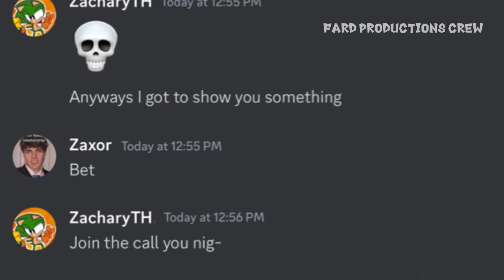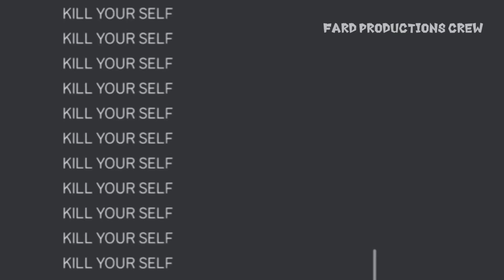Zaxor’s Revenge Over Chinese Eggman 😱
Bro got flabbergasted. The start of a new series, this will be a back up Just in case the main fard series vids will take too long and also if the channel is dead lol.